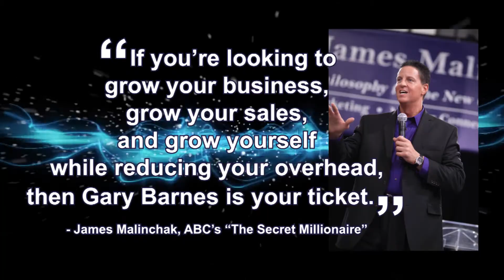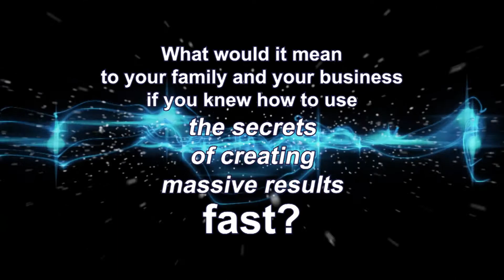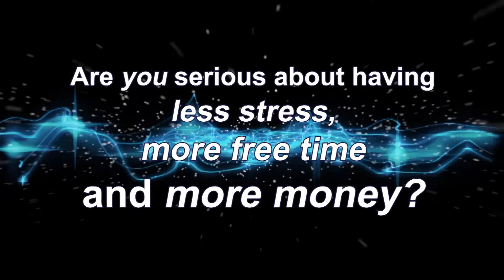Gary Barnes: Maximize Your Business Now "Live" Boot Camp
* Do you want faster results in 2013?
* Do you want to maximize the return on your investment of time money and energy?
* Do you want to unleash unstoppable momentum?

What would it mean to your family and your business if you knew how to use the secrets of creating massive results --fast?

Are you serious about having less stress, more free time, and more money?
Then here's your chance to learn how it's done from the best!

Create MASSIVE change with Gary Barnes at his Maximize Your Business Now